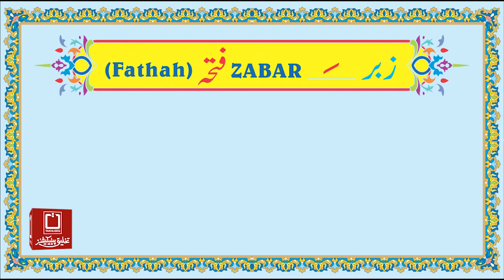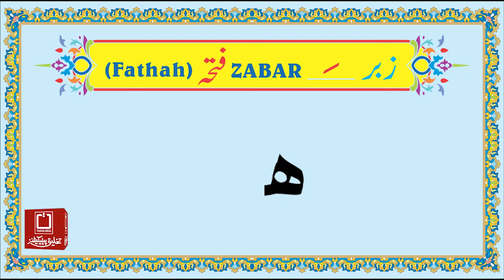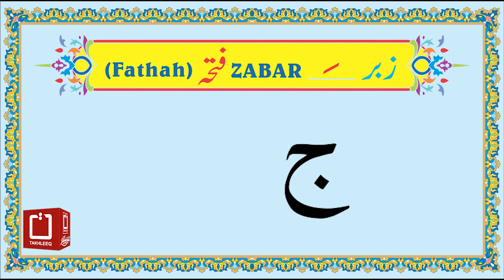Noorani Qaida Page 07B (زبر فتحہ)